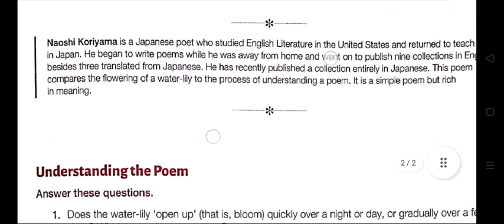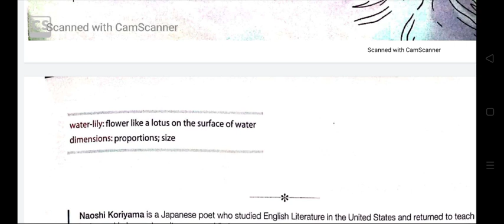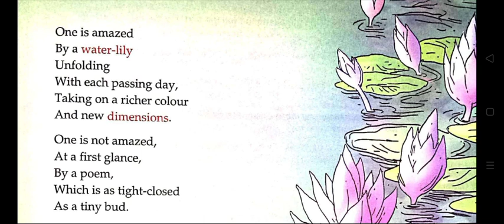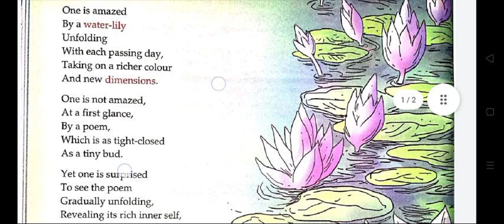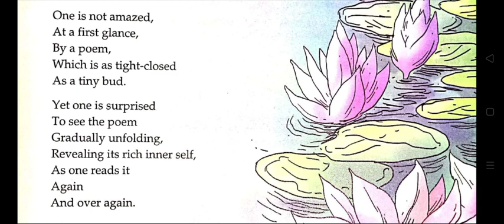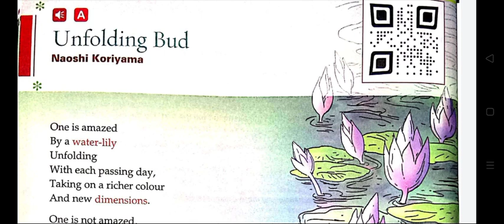Unfolding Bud Poem In Hindi | By Naoshi Koriyama | Gulmohar | Class 8 | M Ahmad Study Circle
This is the Hindi explanation of the chapter Unfolding Bud a poem by Naoshi Koriyama from Gulmohar English Reader Class 8. I've explained this chapter very nicely line by line from English to Hindi for better understanding.